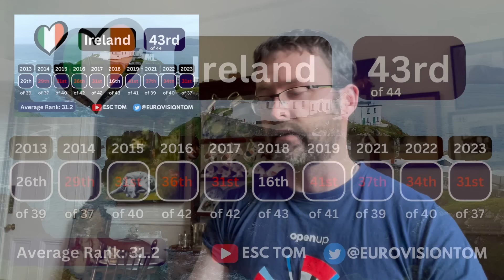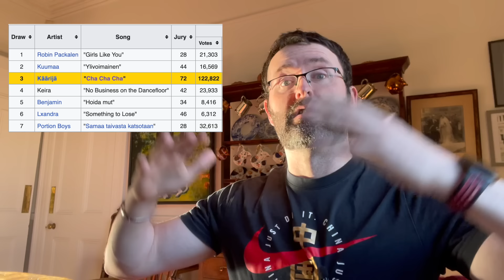🇮🇪 Eurosong ALL 6 songs REACTION & ANALYSIS | Ireland | Eurovision 2024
I react to all 6 of the songs in Eurosong 2024, the National selection to choose the song for Ireland in Eurovision 2024. I also give my analysis of who I think would be best for Ireland in the contest and also my Top 6.

Timestamps:
0:00 Intro
2:43 Erica Cody "Love me like I do"
8:04 Ailsha "Go Tobann"
15:19 Isabella Kearney "Let me be the Fire"
19:08 JYellowL ft Toisín "Judas"
23:05 Bambie Thug "Doomsday Blue"
28:51 Next in Line "Love like This"
36:24 Overall Analysis
38:04 My Top 6
40:07 Shoutouts